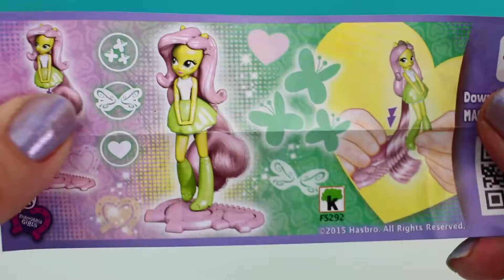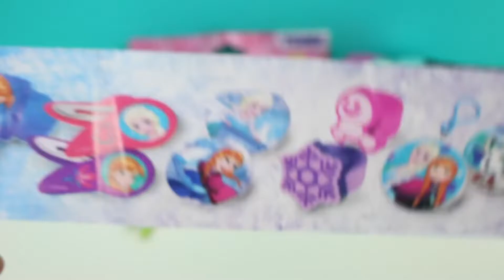Paw Patrol Disney Princess Shopkins Frozen Kinder Minecraft Zelf Surprise Eggs Toys Opening Unboxing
Thanks so much !! @ Do You Want to Teach Your Children Better ONLY 3 Days ?